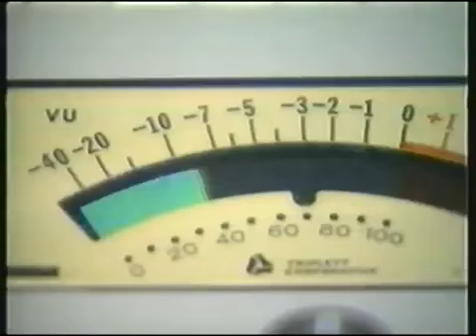Old AFN sign off